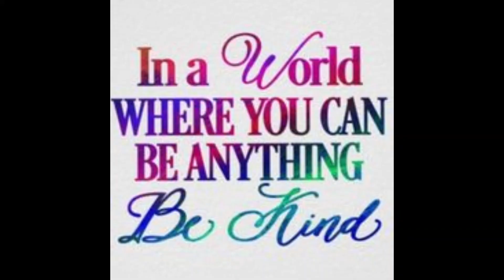Starting Pluto (Hachette Disney Cross Stitch)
Amazon wish list :